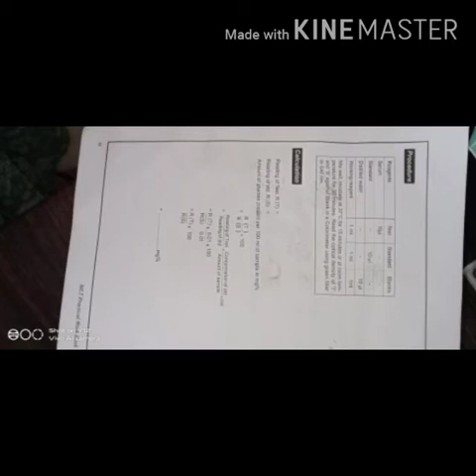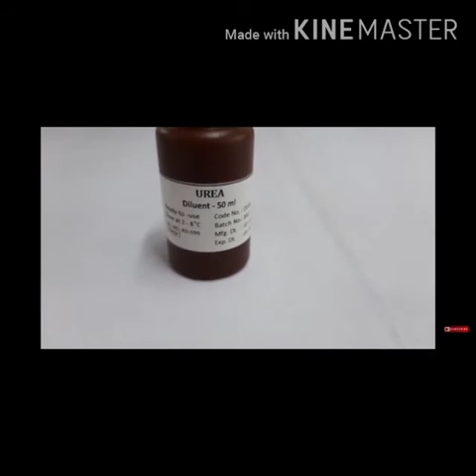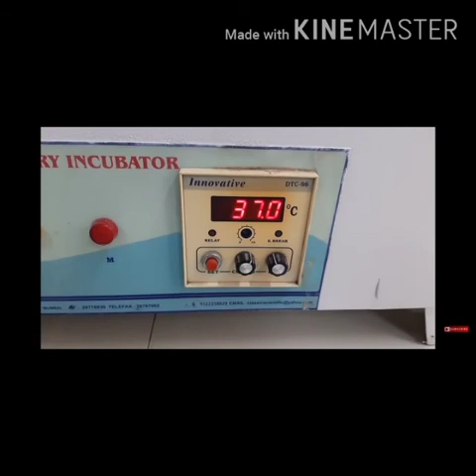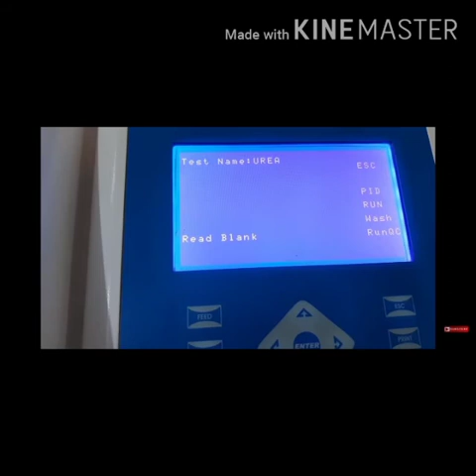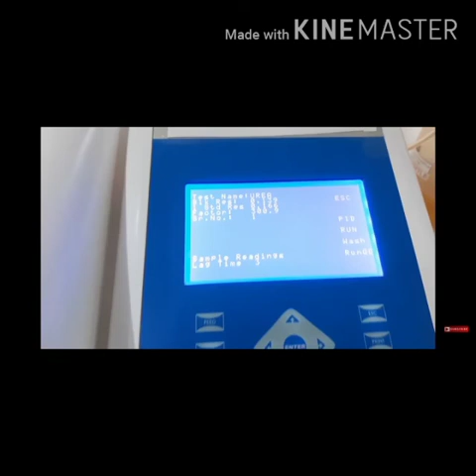MLT BIOCHEMISTRY 3 blood urea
Video from Soubhagya